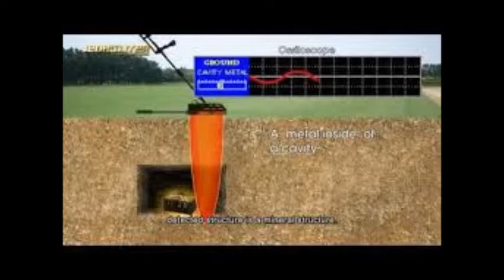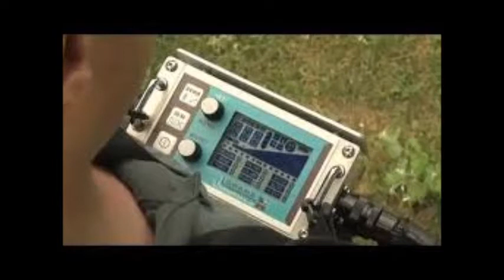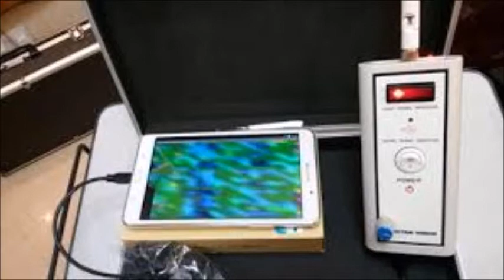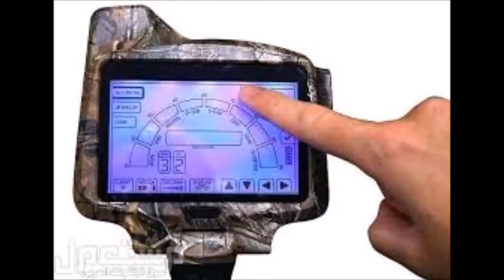GUACAS LA TIENDA DEL GUAQUERO EN COLOMBIA 3214262862 WHATSAPP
DETECTORES DE ORO,HERRAMIENTAS,VISORES DE LUCES DE GUACA,RUNCHOS,MEDIA CAÑAS,CARETAS,GEORADARES,SCANNERS,SENSORES,
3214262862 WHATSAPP